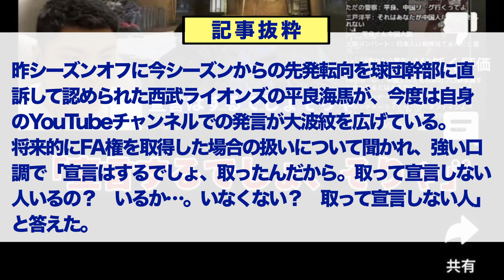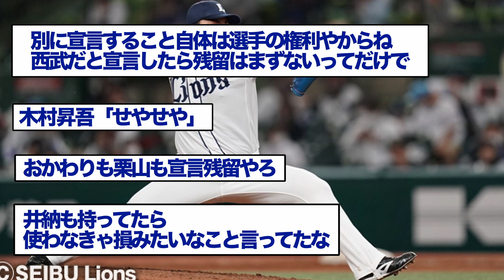【悲報】平良、非公式でFA宣言してしまうｗｗｗ【なんJ反応】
プロ野球の話題のニュースや面白いスレを紹介しています。